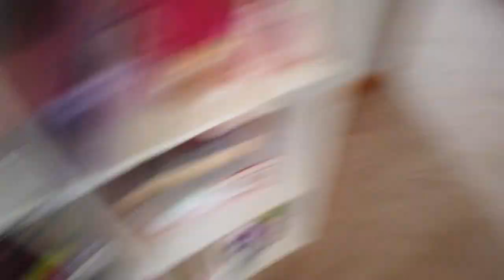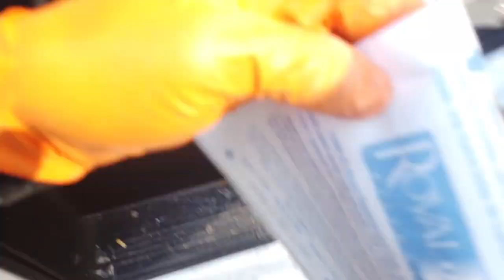Pre-vacuum Vlog #2 || New customer wanted her carpet cleaned the right way